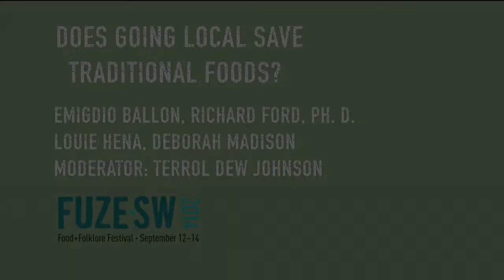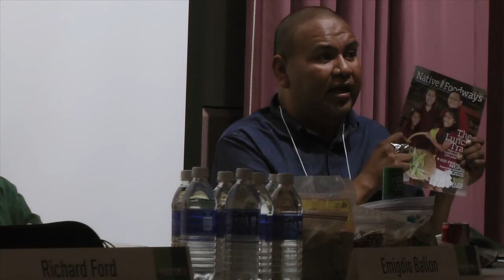Does Going Local Save Traditional Foods?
This panel discussion from the FUZE.SW 2014 Food and Folklore Festival features panelists Terrol Dew Johnson, Emigdio Ballon, Richard Ford, Louie Hena, and Deborah Madison.